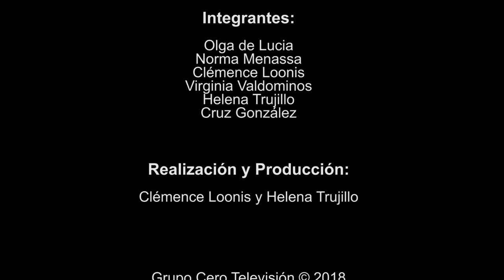31 POESIA MAS POESIA SERGUEI ESENIN Y KEPA RIOS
19 Julio de 2018

Programa dirigido por el poeta Miguel Oscar Menassa
GRUPO CERO TELEVISIÓN